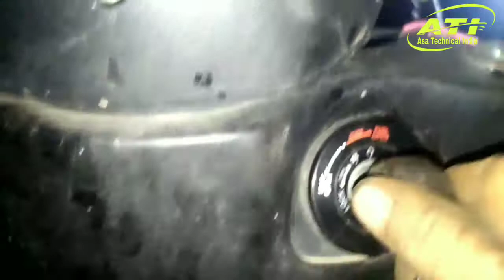Maestro ka Ful Tank Dhakkan Lock Kaise Repair Karen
Maestro scooter ka ful tank dhakkan lock Kaise repair Karen Hamare channel mein dekhiae